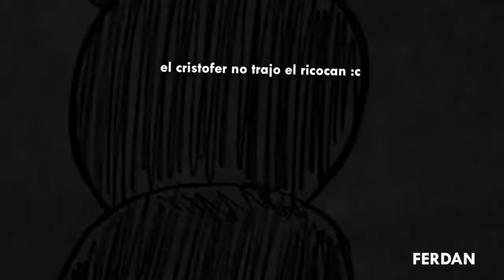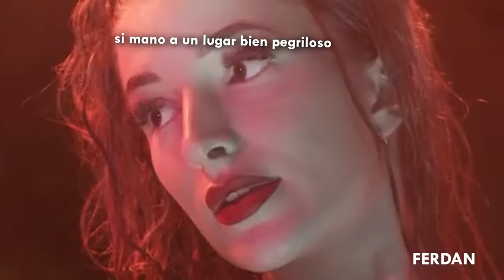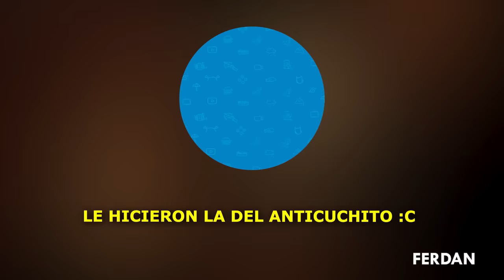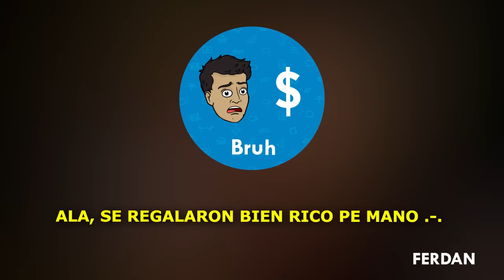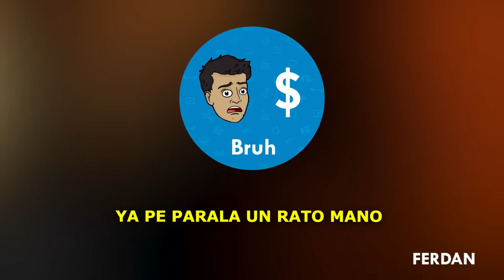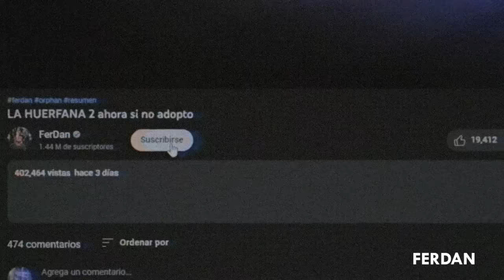WINNIE THE POOH se resintió y se volvió turbio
¡Hola manos!
Mano se acuerdan del Winie Pooh? un dibujo de hace tiempo, ahora tiene una pelicula de terror manos, una pelicula de TERROR!! aquì vemos al Winnie the Pooh y Piglet que se han vuelto salvajes y quieren hacer cosas TURBIAS!  aterrorizan a Christopher Robin y un grupo de jóvenes en una casa aislada.